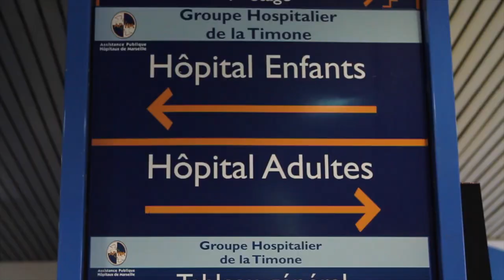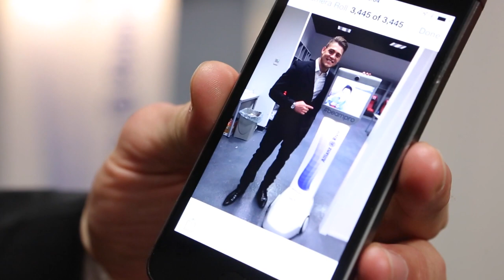InsideBot : de l'hôpital à l'Allianz Riviera (version longue)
Le 29 novembre 2014,  l’InsideBot de l’Allianz Riviera a permis à des enfants hospitalisés à l’hôpital de la Timone de Marseille, de vivre le match de Top 14 RC Toulon – ASM Clermont et ses coulisses comme s’ils y étaient.

Découverte des vestiaires, rencontres avec les joueurs, les journalistes, Camille Muffat et Mourad Boudjellal, le robot était partout et les enfants sont devenus les véritables stars de ce match de gala.

Connectés sur des ordinateurs de l’association Docteur Souris depuis leur chambre d’hôpital et en collaboration avec l’association Graine 2 Tournesols les enfants ont pu profiter le temps d’un match d’une expérience dont ils se souviendront toute leur vie.